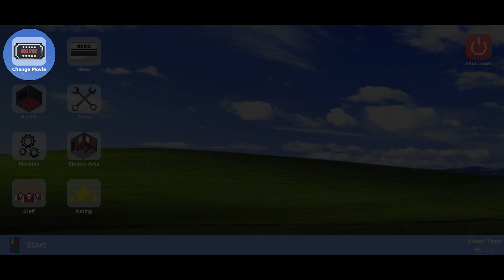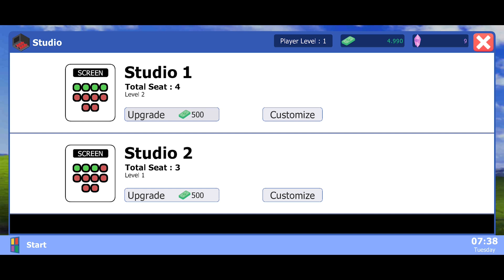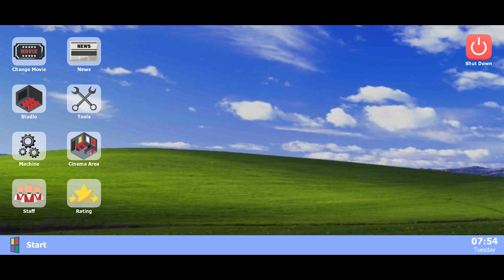Movie Cinema Simulator เกมมือถือจำลองเป็นพนักงานโรงภาพยนตร์มาใหม่ (iOS/Android)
ชื่อเกม : สามก๊ก:ลุยเลย! ขวานโอมเพี้ยง เซียนน้อยอมตะ
ขนาดไฟล์ :

Full Gameplay Walkthrough No Commentary
Survival Truck Simulator BUS Horror Escape
Siren PIPE HEAD Trick Tip CODE New
Multiplayer Online Android, iOS Mobile